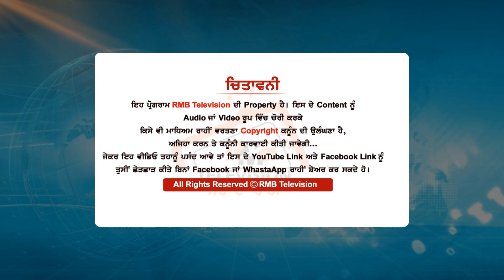ਜੇ ਤੁਹਾਡੀ ਕੁੜੀ ਨਾਲ ਹੋਇਆ ਫਿਰ ਕੀ ਕਰੋਗੇ।ਇਹ ਜਵਾਨੀ ਤਾਂ ਡਰ ਕੇ ਘੋਰਨਿਆਂ ਚ ਵੜ ਗਈ। Punjabi University Patiala